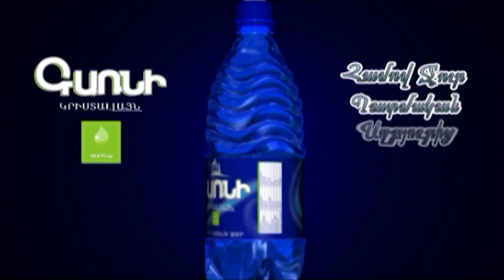Ինչ է պատմում ադրբեջանական հրթիռակոծության հետևանքով վիրավորված կինը